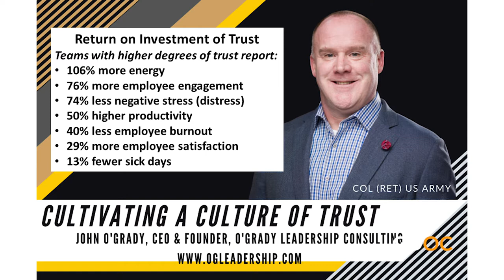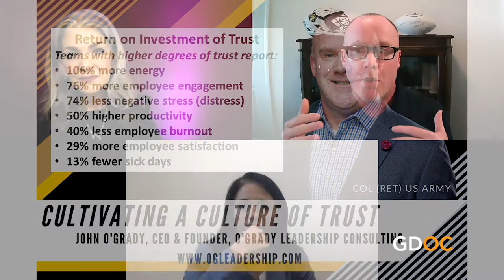John O’Grady Inspires Leaders And Teams To Become The Best Version Of Themselves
John O’Grady helps athletes, coaches and executives bring out the very best in their players, teams and organizations. A former Division I athlete, West Point graduate, Army Colonel and distinguished combat leader, John inspires leaders and teams to become the best version of themselves in the most demanding, complex, austere, and challenging environments.

Utilizing the principles he has developed and practiced over 30 years in athletics and the Army, working with diverse groups of organizations and individuals, John provides leadership, culture, and strategy principles that are fundamental to excellence.